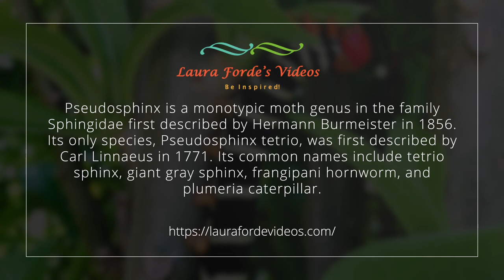Photography Shots | Enjoying Nature | Episode 19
In this video I would show you some of my Photography Shots, Episode 19. I hope you enjoy it!

to see my artwork for sale as well as my for Prints, Throw pillows, Bedspreads and Phone cases with my artwork on them.